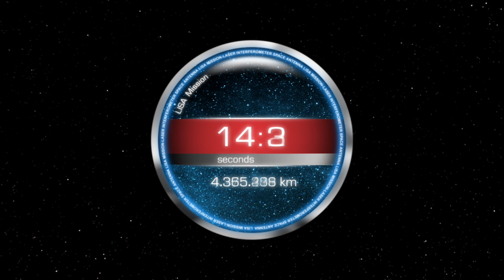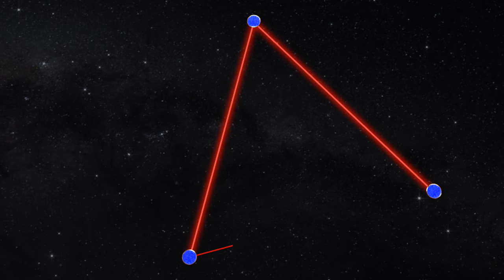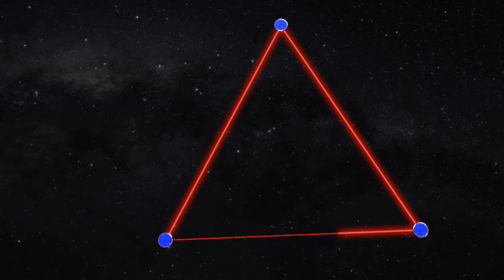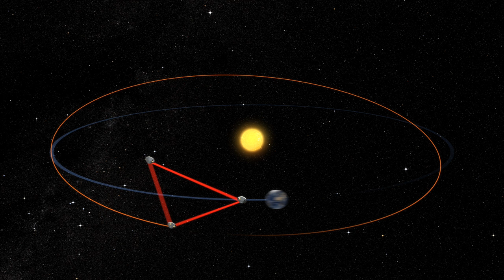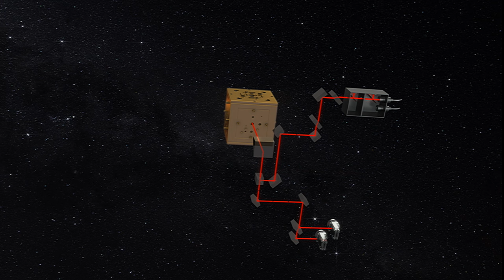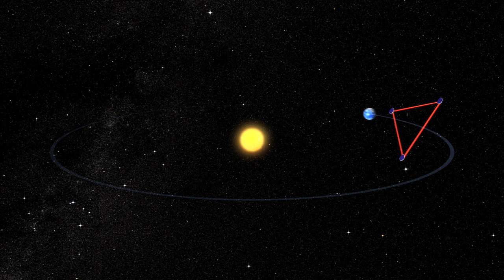The LISA movie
LISA will be the first observatory in space to explore the “Gravitational Universe”. LISA will complement our knowledge about the beginning, evolution and structure of our universe.

© Max Planck Institute for Gravitational Physics/Milde Marketing Science Communication